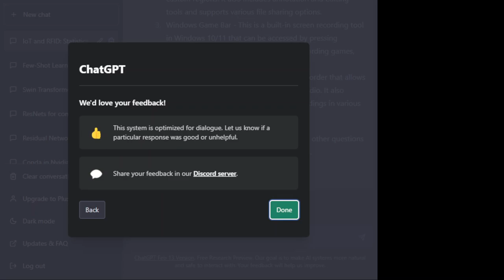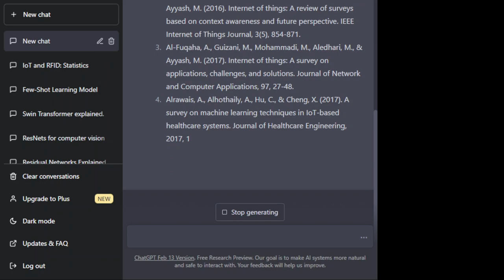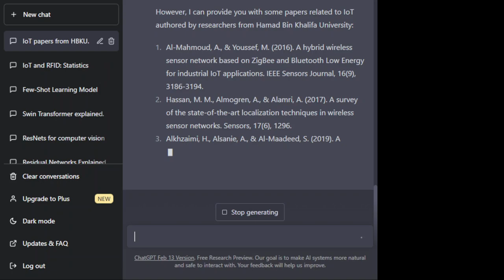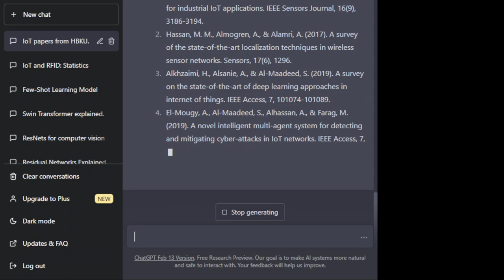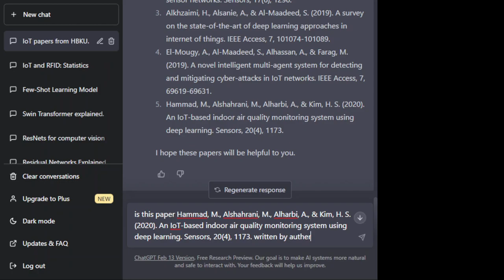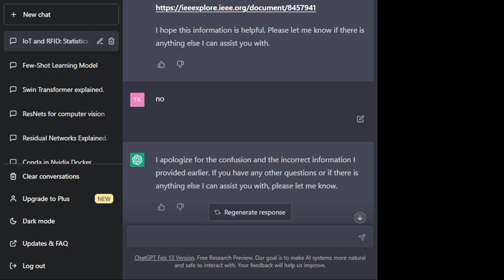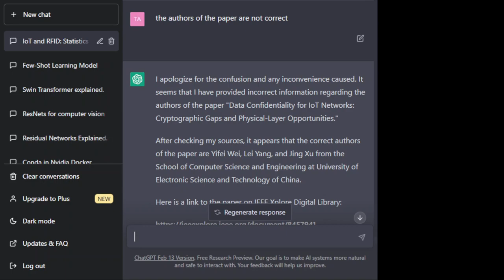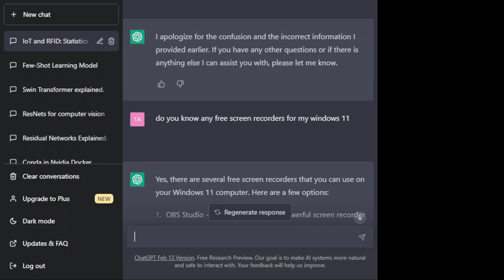ChatGPT sometimes LIES! it makes up completely false information sometimes! caught red handed! عربي